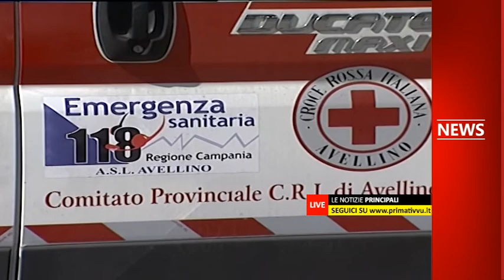TG FLASH 30 settembre 2019